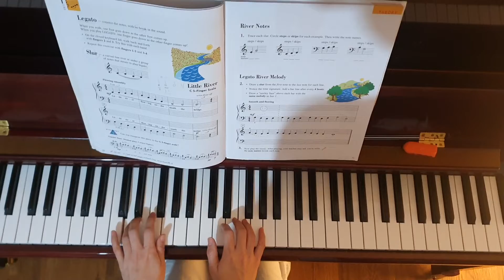Piano Adventures Level 1 Lesson Book - Little River